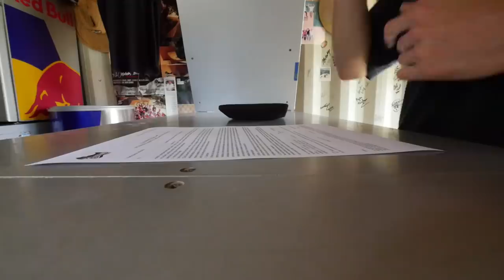ÁLEX PÉREZ en el MEJOR SKATEPARK de ESPAÑA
¡EL RIDER PRO ÁLEX PÉREZ (12 AÑOS) PATINANDO EL MEJOR SKATEPARK DE ESPAÑA!

Antes que nada, mil gracias a DevilBikes por todo.
Os dejo por aquí su pagina web para que podáis comprar las mejores piezas de scooter: devilbikes.es
Instagram de Álex: @alexscooter07

Volvemos con el segundo vídeo del viaje a Barcelona que hice en junio junto a Lazaro (@lazarobangers). Se trata de un vlog pasando el día en uno de los mejores skateparks de España: Club Eurocamp.
Allí, estuvimos patinando Lucía (rider de Devilbikes), Carlos (rider de Devilbikes), Álex Pérez (rider pro de Devilbikes), Lazaro y yo; Unai Gil.

Espero que os molen los trucos tan bestiales que hicimos todos :D

Espero que reventéis el botón de likes y compartáis mucho el vídeo :D